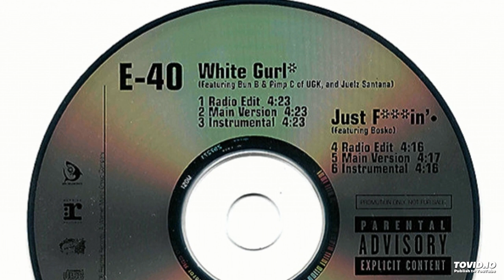E-40- 01- White Gurl- Radio Edit Ft. Bun B & Pimp C Of UGK, Juelz Santana